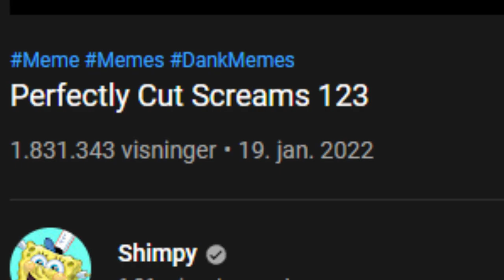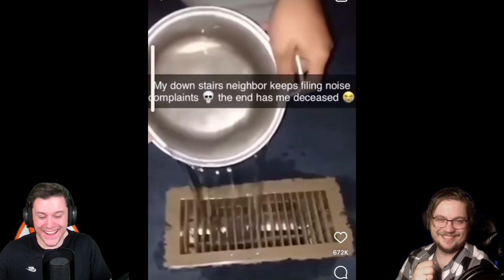The Ultimate Perfectly Cut Screams w Denno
We all love perfectly cut screams, and in this video Denno and I saw some amazing ones.

Donating is not necessary and never expected, but it is greatly appreciated and helps me continue making content.

I animate in SFM - Unreal Engine